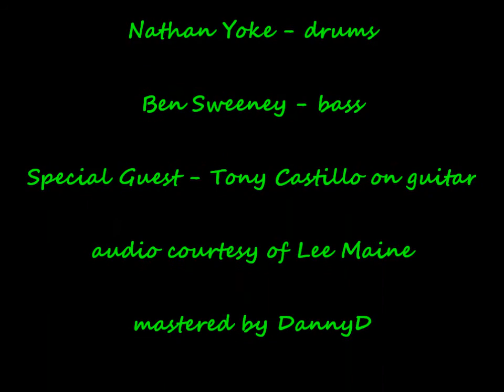And Another Thing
The Greens